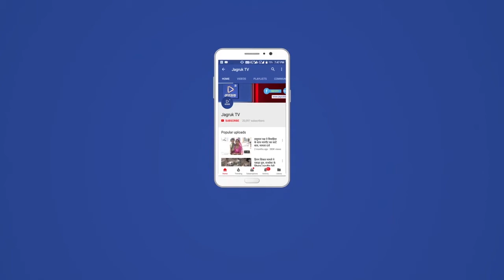पाली : चिकित्सक की घोर लापरवाही के चलते गर्भवती महिला की अस्पताल में मौत हो गई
देसूरी पाली। देसूरी उपखण्ड अधिकारी राजलक्ष्मी गहलोत को घाणेराव सरपंच चंद्रशेखर मेवाड़ा की मौजूदगी में भील आदिवासी समाज के लोगो ने ज्ञापन दिया ज्ञापन में बताया गया कि सादडी राजकीय चिकित्सालय के चिकित्सक राजेन्द्र पुनमिया की घोर लापरवाही के चलते गर्भवती महिला की जोधपुर अस्पताल में मौत हो गई ।यदि चिकित्सक पुनमिया रात में गर्भवती महिला की जांच एव उपचार कर लेते तो उसकी जान बच जाती।मगर चिकित्सक नीचे नही आया महिला प्रसव पीड़ा से तड़पती रही इस मामले में चिकित्सक के खिलाफ सख्त कार्यवाही करने की मांग की है उपखण्ड अधिकारी ने मामले को गंभीरता से लेते हुए बीसीएमओ देसूरी को निष्पक्ष जांच के आदेश दिए है।

बाईट पीड़ित पति उमाराम भील

रिपोर्ट देसूरी पाली से दिलदार भाटी